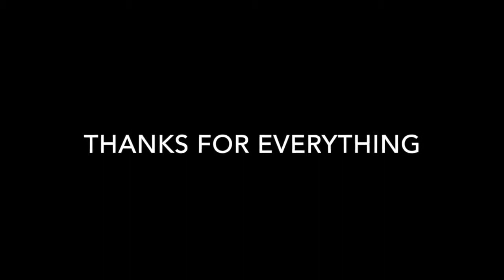Camp Courageous of Iowa Counselors 2017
Filmed and Created by Stephen Fasnacht. All individuals in the videos have given Camp Courageous of Iowa their permission to be in these videos.  All content of the videos is property of Camp Courageous of Iowa.